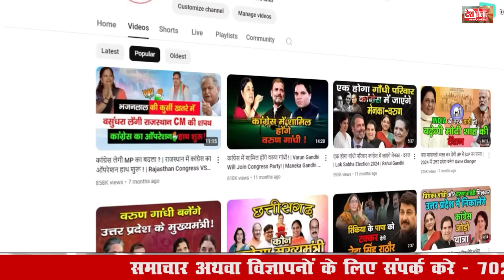हुड्डा को ठिकाने लगाने की तैयारी ! | Bhupendra singh Hooda will leave Congress | Rahul Gandhi